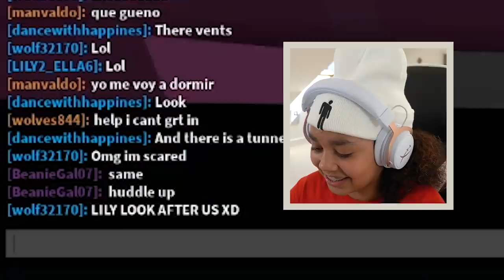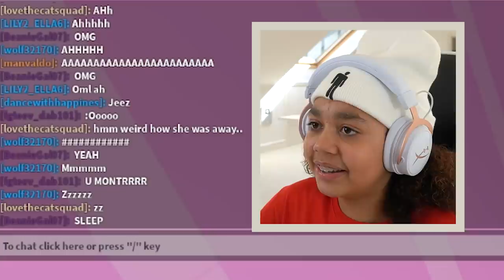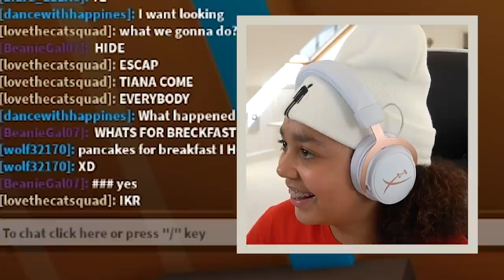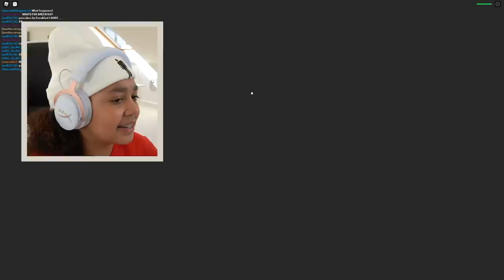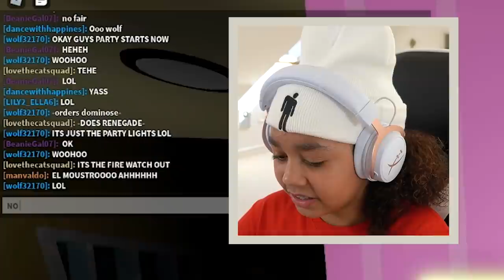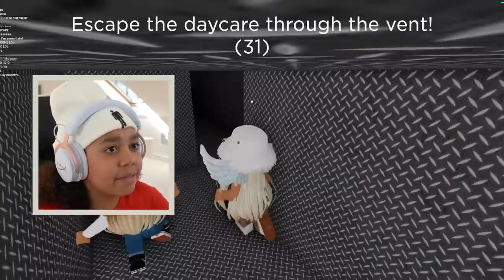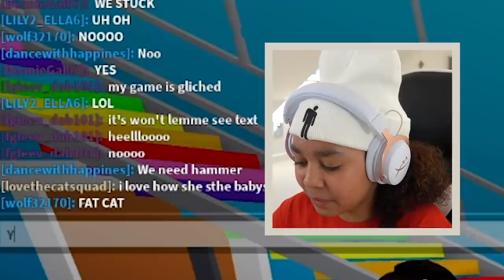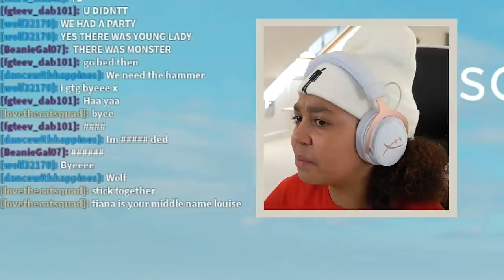Can We ESCAPE THE EVIL Roblox Daycare Story!!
Roblox Daycare Story!! Can we escape?